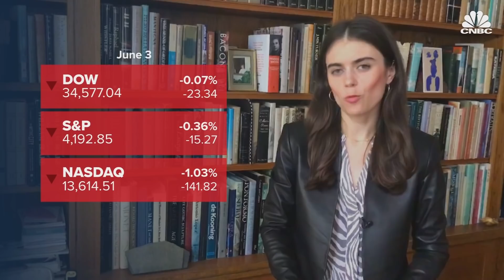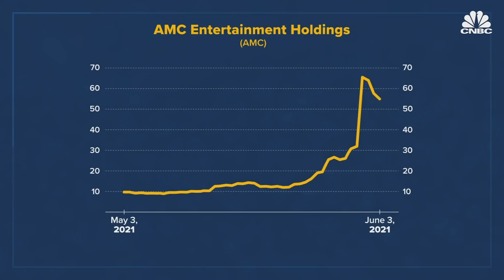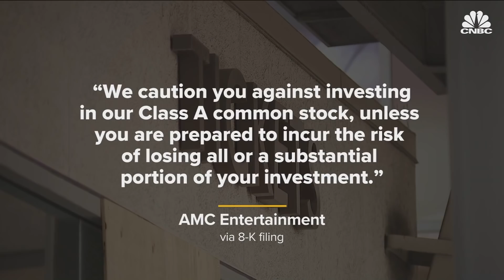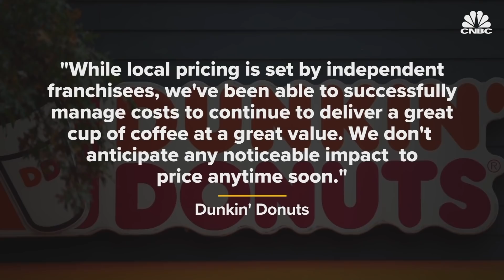Why AMC shares fell 18 percent in Thursday's wild trading session: CNBC After Hours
CNBC.com's Pippa Stevens brings you the day's top business news headlines. On today's show, CNBC's digital video team takes a look at another wild trading session for AMC, which announced Thursday it was selling 11.5 million shares after its stock rose more than 420 percent in the past month. Plus, CNBC's Kate Rogers explains why coffee appears to be the latest commodity seeing prices soar, and what it means for your daily caffeine fix.

00:00 -- CNBC After Hours: June 3, 2021
0:27 -- Stocks end with slight declines
1:18 -- AMC shares drop on stock offering
3:49 -- CNBC Soundcheck
5:51 -- Coffee prices soar
8:27 -- Numbers Round